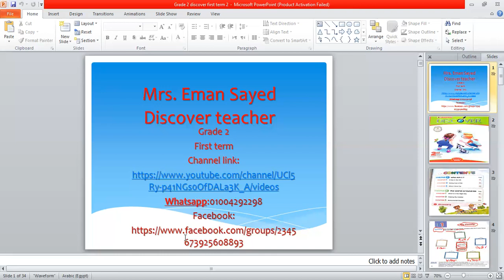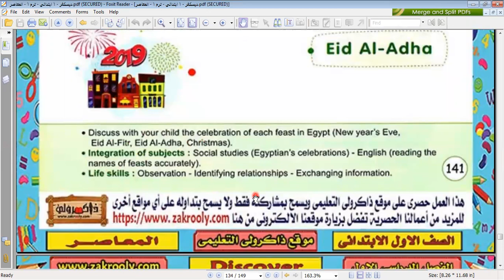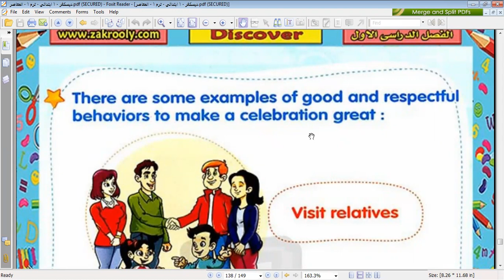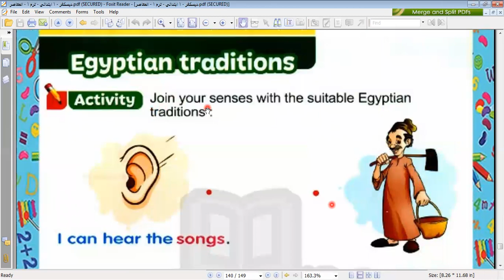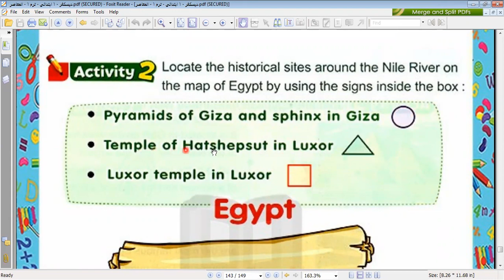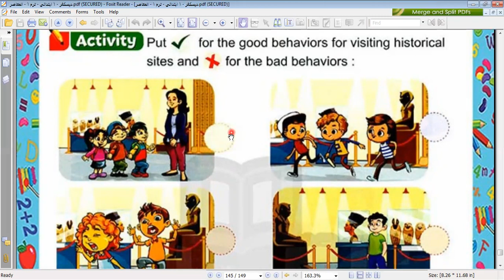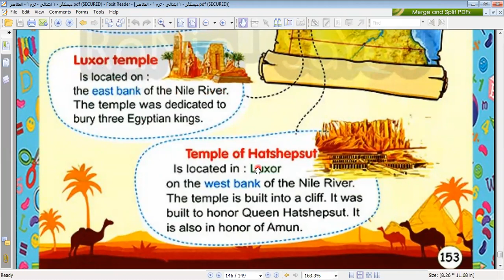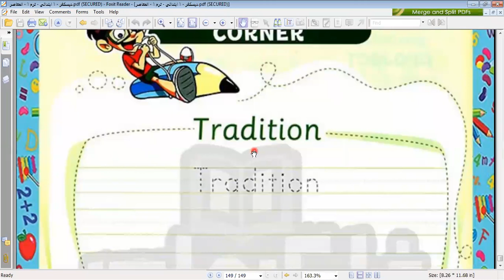discover grade 1 chapter 4 theme 2